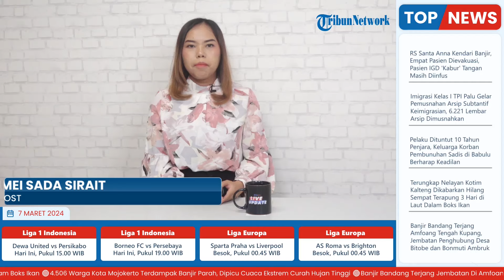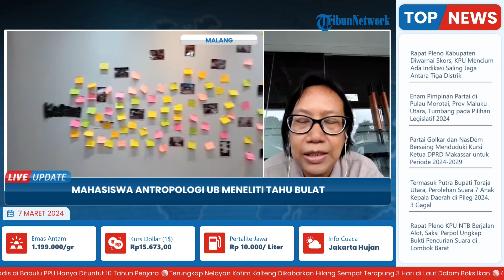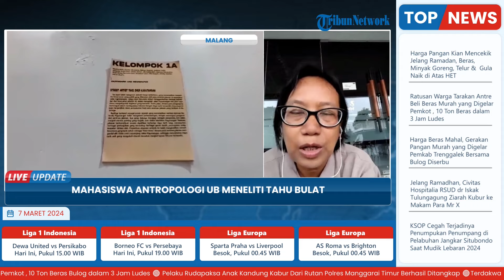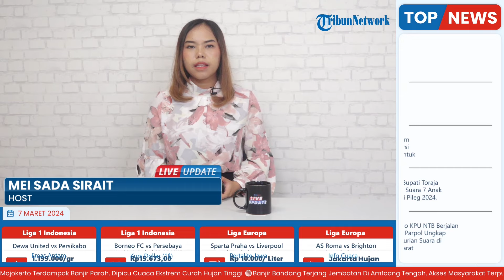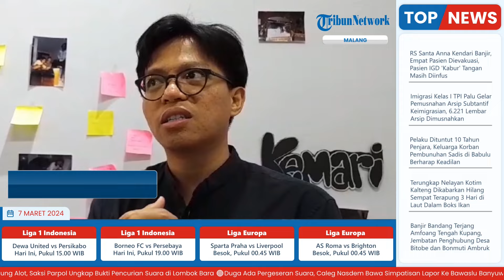Mahasiswa Antropologi UB Gelar Pameran "Kesana Kemari", Jadikan Kota Malang Subjek Kajian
Laporan Wartawan Surya Malang - Sylvianita Widyawati

TRIBUN-VIDEO.COM - Mahasiswa Antropologi Universitas Brawijaya (UB) Malang angkatan 2021 mengadakan pameran di ruang pamer Gedung A Fakultas Ilmu Budaya (FIB).

Kegiatan ini dilaksanakan pada 4-8 Maret 2024.

Tema yang diangkat adalah "Kesana Kemari".

Franciscus Apriwan, dosen pengampu mata kuliah Metode Penelitian Kualitatif menyebutkan secara harafiah arti "Kesana Kemari" adalah apa yang ada di Kota Malang bisa jadi subjek kajian antropologi.(*)

Video Editor : Gianta